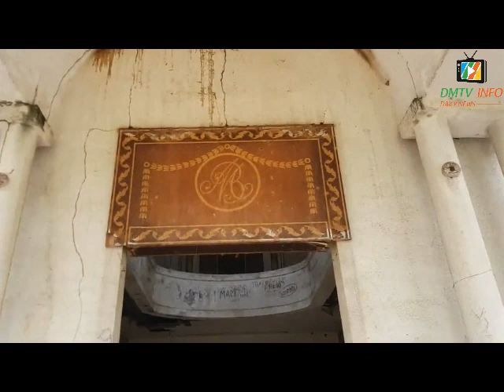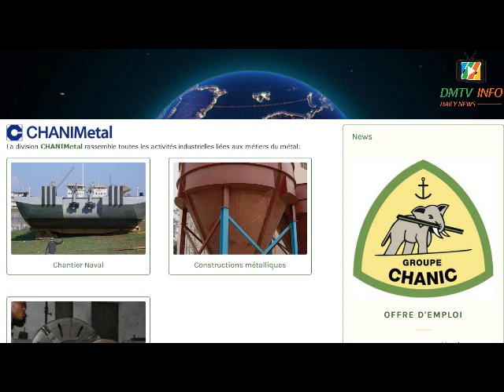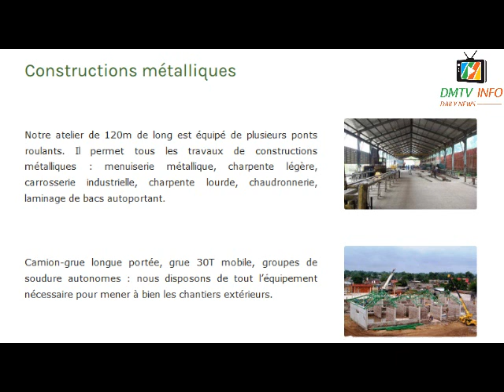Le centre de Kimbondo de l'as VITA CLUB abandonné en ruine et dans un piteux état